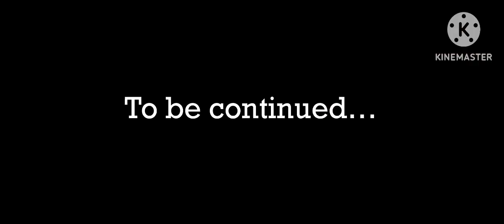Fixing Good (2024) - Act One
Water Weight has terminal lung cancer, and he joins a man called Jacksy to make math, but him and Jacksy needs a lawyer to back them, so Paul Badman is the one to call.

Fixing Good is a parody of AMC's Breaking Bad. Consisting of five acts (that refers to each season per episode), it follows Water Weight as he suffers from terminal lung cancer. He finds Jacksy (a former student that Water taught) selling math on the streets. Water decides  to join him into making math, and in order to not get caught and to cover them, Paul Badman comes in handy.
He also works for Sustavo Frick in his hidden 'laundry investment' with their employee Wike Ehrmantwit.